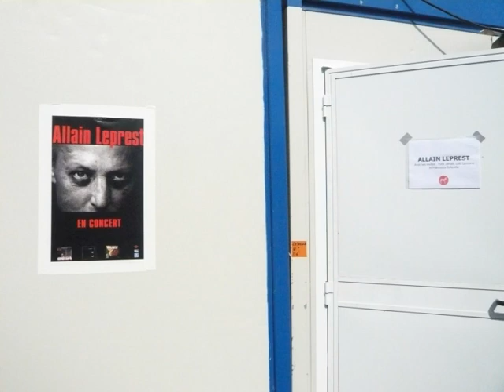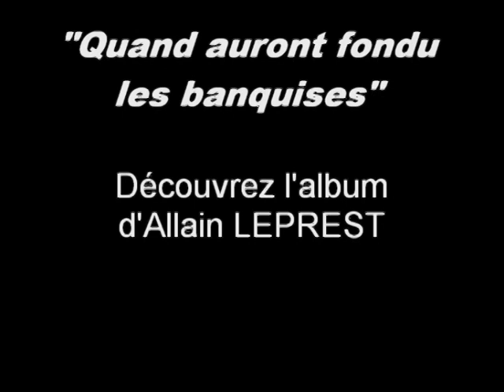Allain LEPREST et Panam' Trombone